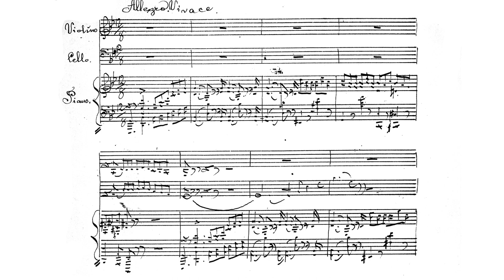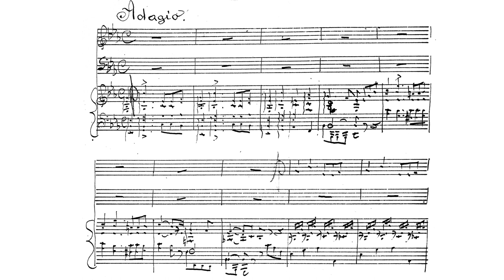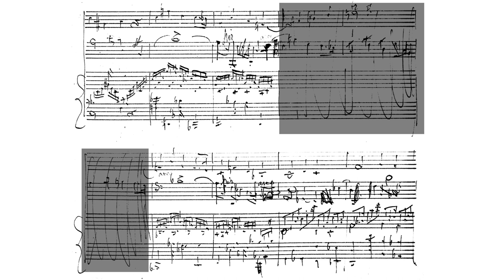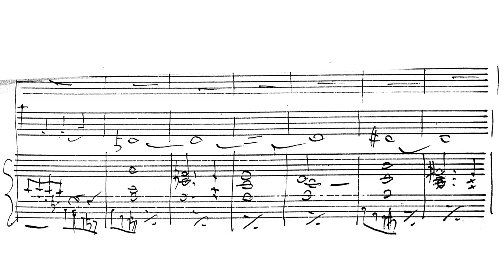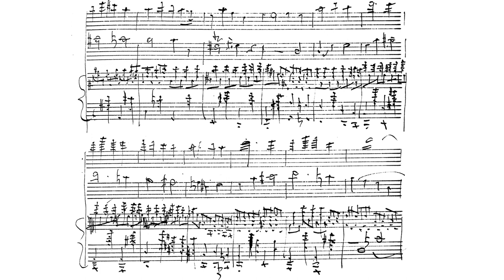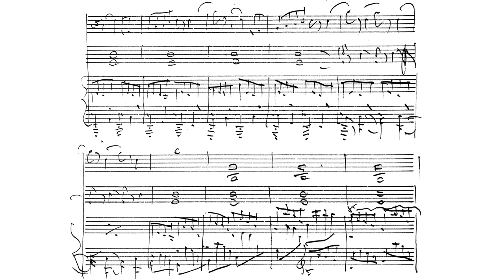Antoni Rutkowski - Piano Trio in G-Minor op. 13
*Some parts of the performance vary from the manuscript*

Antoni Rutkowski - Trio fortepianowe g-moll

Violin - Paweł Kukliński
Vello - Tadeusz Samerek
Piano - Maciej Gański

0:00 - I. Allegro vivace
8:46 - II. Adagio
16:47 - III. Allegro con fuoco

Bio
Antoni Rutkowski (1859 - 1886) was a Polish composer who joined the ranks of those who had extremely promising starts in the Polish music world but died before their potential could come to full fruition. He, along with Józef Władysław Krogulski, Karol Tausig, and Antoni Stolpe, died before his thirtieth birthday. In keeping with the tradition of this group of brilliant young men, Rutkowski did us a kindness by leaving us plenty of work worth admiring before his early departure. Much of what we know about Rutkowski is thanks to Ignacy Jan Paderewski.

Paderewski said that Rutkowski was "uncommonly talented" [1], and, given his musical education, his early promise should surprise no one. Rutkowski was already playing Chopin at the age of ten, so he was turning heads in Warsaw. A letter addressed to Apolinary de Kątski's (the director of the Warsaw Musical Institute) praised Rutkowski, declaring that he had a "gift from God" [1]. Thanks to a stipend, he studied at the Warsaw Musical Institute, being taught harmony by Stanisław Moniuszko and composition by Władysław Żeleński. Later, he would study composition privately under Zygmunt Noskowski.

After receiving his diploma in 1876, he befriended Ignacy Jan Paderewski, with whom he would be friends for the rest of his life [1] and he set to work writing this piano trio. The trio, the piano quartet, his violin sonata (premiered with Zygmunt Noskowski on violin), and his sonata in Bb major (which Paderewski performed) would prove to be his most important compositions. Rutkowski also took part in the Warsaw Musical Society (Warszawskie Towarzystwo Muzyczne) where he performed in chamber ensembles and won composition awards for the song "Summer Evening (Letni Wieczór)" and for a set of variations on an original theme. His musical endeavors did not stop there, as he collaborated with Alexander Różycki (Ludomir Różycki's father) on writing a "School of Piano Technique (Szkoła techniki fortepianowej)."

After his death, Paderewski wrote of him: "Already long ago, having arrived in Warsaw, I met a young lad at the Musical Institute here in Warsaw who was slightly older than me. He was frail and sickly, yet unusually adept and diligent over his ability, and his maturity of mind and purity of heart distinguished him from his contemporaries. At once, we became friends and were inseparable. I was looking at life from close up, and I was there, to put it into words, as a witness to boyish dreams and disillusionment. And sometimes from pride, I asked myself a question: 'Where does so much enthusiasm, so much lofty desire, so many artistic outbursts come from in a haggard, fourteen-year-old boy of a large, poor family who got here with help and often copies notes through the night?' As we grew and matured, I learned more and more to value artistic talent and the heart of man, I tightened the knot of of our genuine friendship more and more, which, like the majority of beautiful things on the earth, came into being so quickly and lasted so long. Antoni Rutkowski was that young man. Eternal be his memory" [2].

The Trio
This piano trio was performed with Paderewski at the piano, Kazimierz Kątski on the violin, Michał Bernacki on the cello. It was played several times around Warsaw, [1] but it never achieved the success of the piano quartet. Either way, it was a very early composition by Rutkowski despite the later opus number. Paderewski recalled that one could easily see the marks of his education on the work [1].

Of course, the work has many merits. Lyricism pervades the whole piece, and it bears the mark of Schumann and Beethoven. The first movement features dramatic themes that clash with calmer, more lyrical elements. The balance shows artistic restraint and maturity. To add contrast, the second movement is much slower. At first it sounds very standard, but then it asserts its individuality with a brilliant pizzicato texture that accompanies the melody in the piano. This is quite rare and, if for no other reason, this magical second movement makes the trio worth listening to. The finale is very standard, but it doesn't seem to invoke any of the moods of the earlier movements as strongly as other works in the genre. It does feature a gorgeous second theme, however.

[2] Antoni Rutkowski (Wspomnienie pośmiertne), „Echo Muzyczne Teatralne i Artystyczne" 18 XII 1886 nr 168, s. 543.